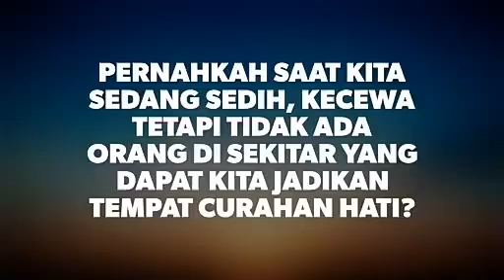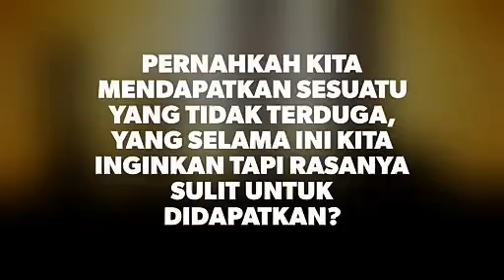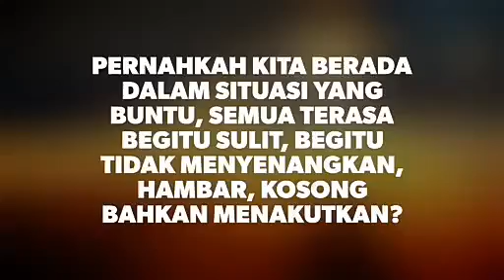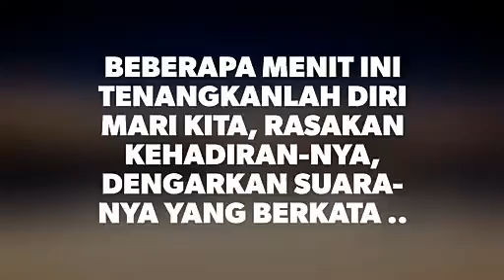Tidak ada yg kebetulan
Refleksi